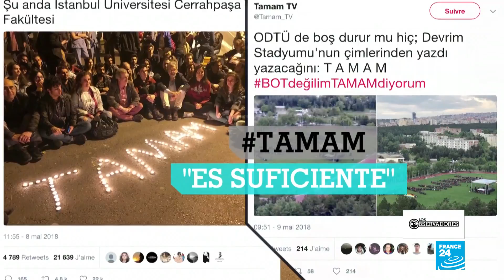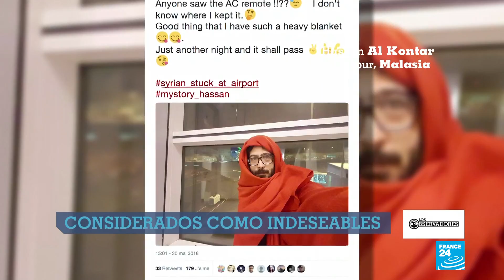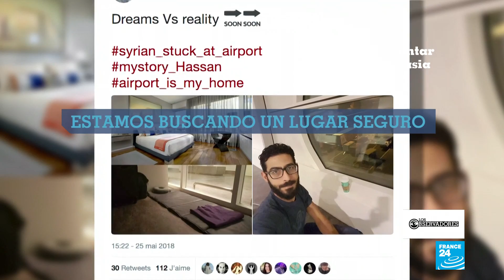El preocupante estado de la libertad de expresión en Turquía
En este episodio de Los Observadores conoceremos la historia de varios ciudadanos turcos opositores al gobierno que manifiestan para recuperar la imparcialidad de los medios de comunicación y la libertad de expresión. También veremos el drama de ciudadanos sirios que buscan refugio en otros países.